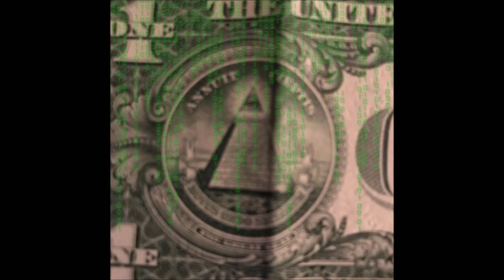Yung Fox - WAKE UP SHEEPLE (prod. fleur)